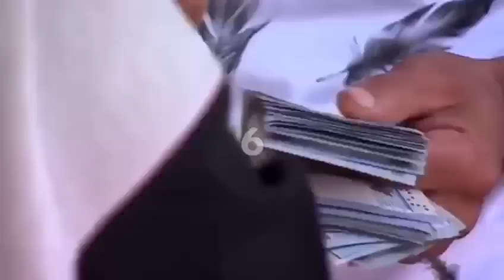Lebanese Expats Register to Vote Today 🗳✌️❤️🙏🇱🇧🙏❤️✌️✌️❤️🇱🇧